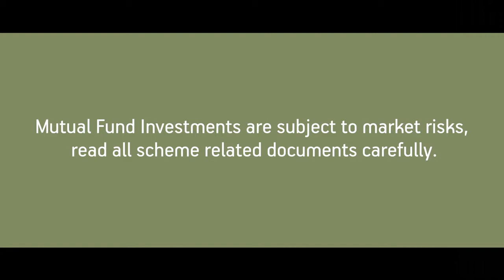The Mutual Fund Song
The Songs Specifies about the importance and benefits of mutual funds, and how use should invest in mutual fund.